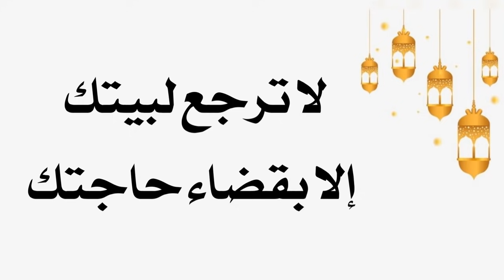لا ترجع لبيتك إلا بقضاء حاجتك